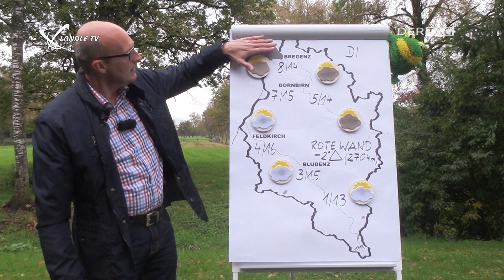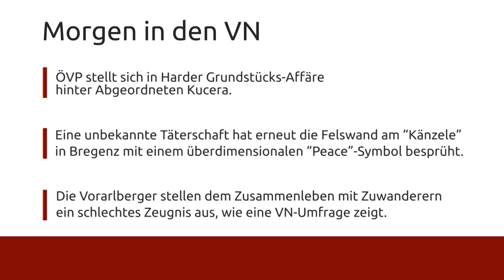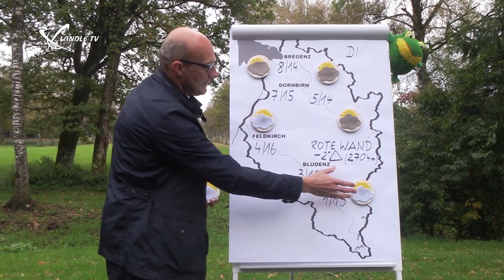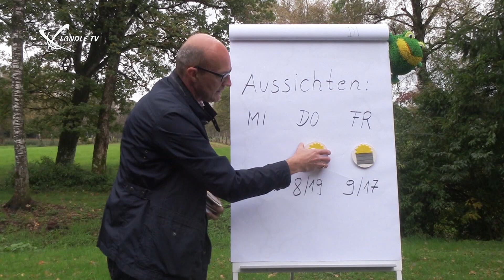Ländle TV - DER TAG vom 09.10.2017